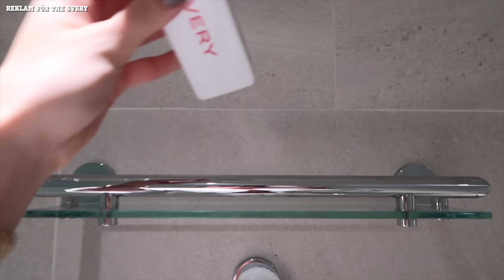UPDATE ON THE HOUSE + q/a